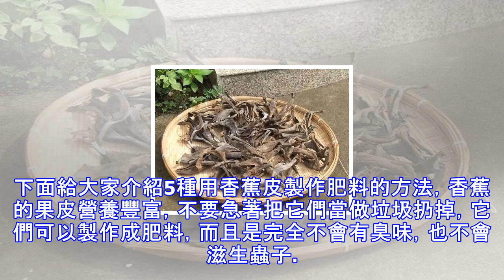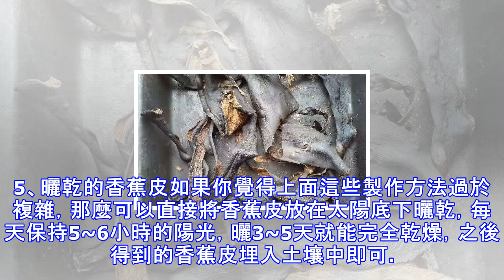曬乾的香蕉皮變成肥料的5種方法，吃完的香蕉不要丟了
下面給大家介紹5種用香蕉皮製作肥料的方法，香蕉的果皮營養豐富，不要急著把它們當做垃圾扔掉，它們可以製作成肥料，而且是完全不會有臭味，也不會滋生蟲子。1、曬乾的香蕉皮你可以直接將切碎的香蕉皮放在烤箱裡面乾燥，當然可以可以將香蕉皮切碎之後，放在陽光下暴曬，等它們完全乾燥之後，就可以將這些碎屑直接放在植物旁邊的土壤中掩埋，也能用作覆蓋物。2、上盆時混入土壤中你首先要做的就是將這些香蕉皮切成小塊，將香蕉皮表層朝下擺放，用容器裝好放入慢速烤箱中，預熱至70~90度，等到香蕉皮變黑變脆之後再取出來，之後放入食物加工機中研磨成粉，之後就會變成類似咖啡渣的質地，最後將它們放入一個保鮮袋種，可以放入冰箱中保鮮，...